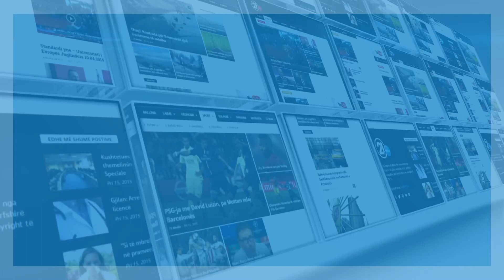Veri i Mitrovicës: Digjet një seli partiake - 07.02.2017